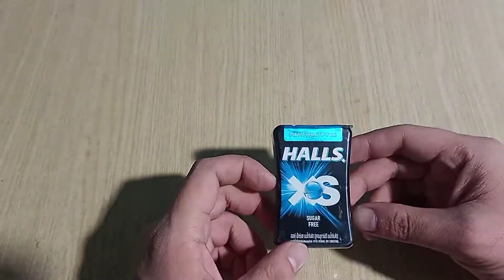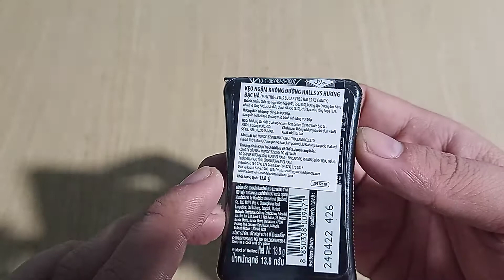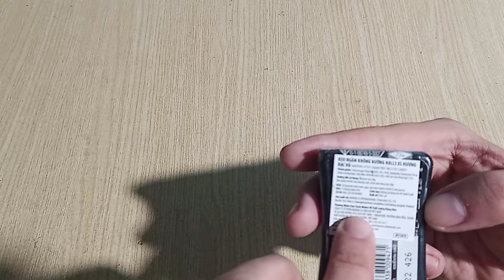Review soi hàng Hộp kẹo ngậm không đường HALLS XS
I am Rann
Rann - mean is Ranniel
                                            ĐÔNG Á BANK
                                       NGUYEN THANH LONG